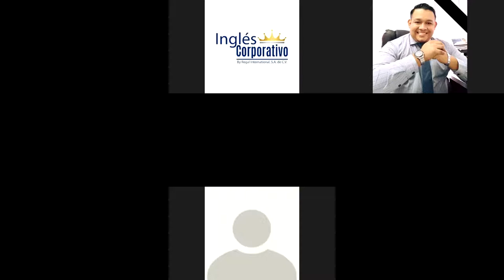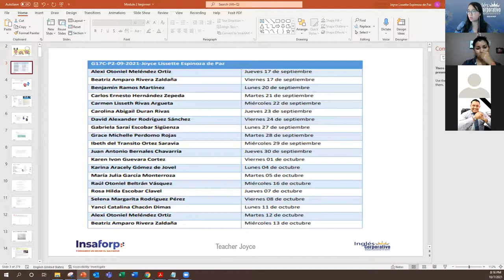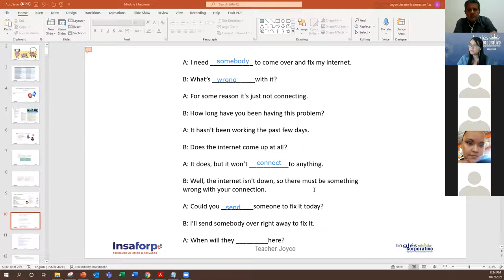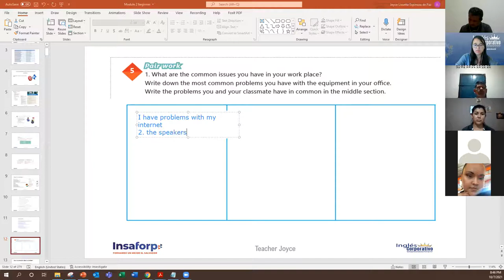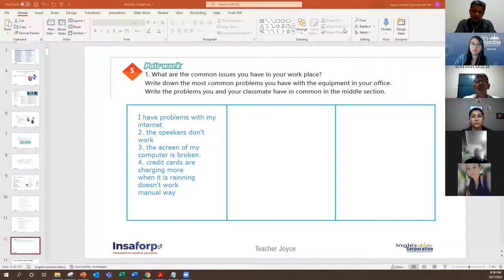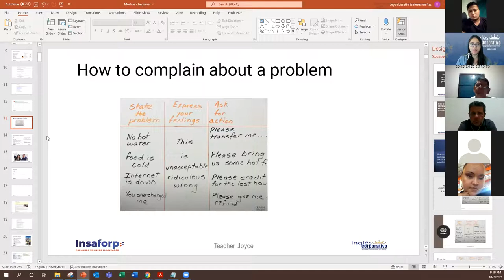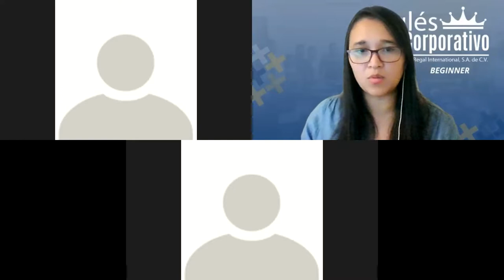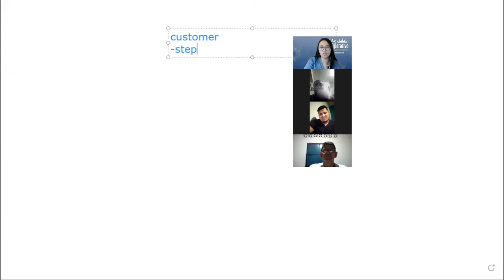Ingles Corporativo-Videoconferencia #16 WAYS TO REPORT A PROBLEM